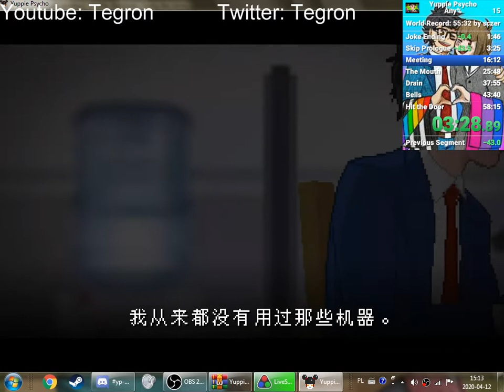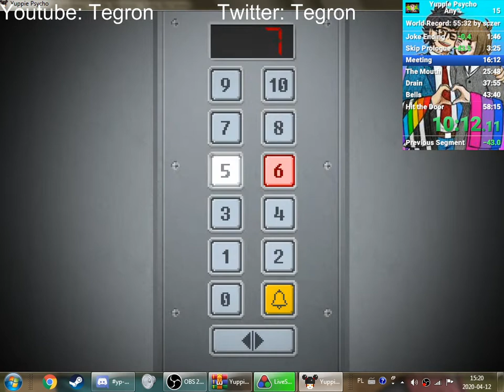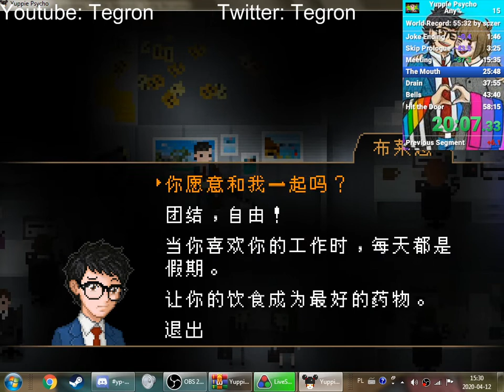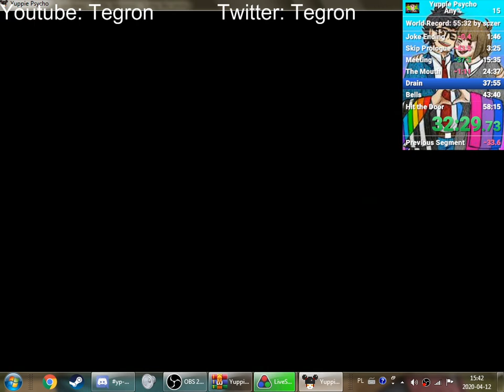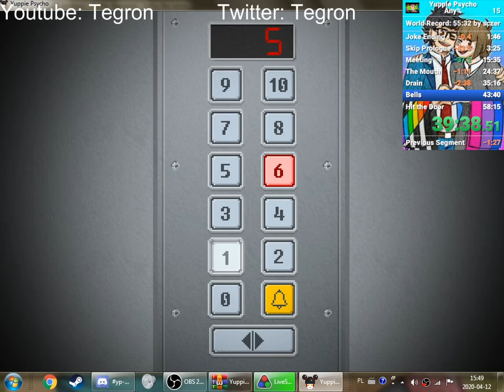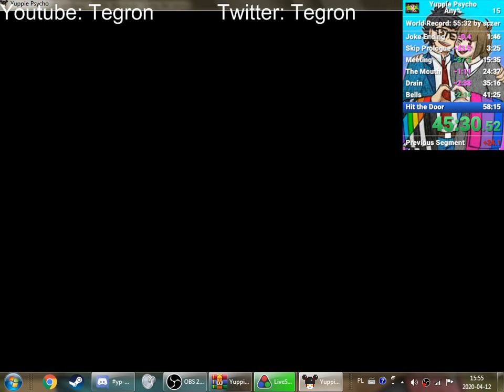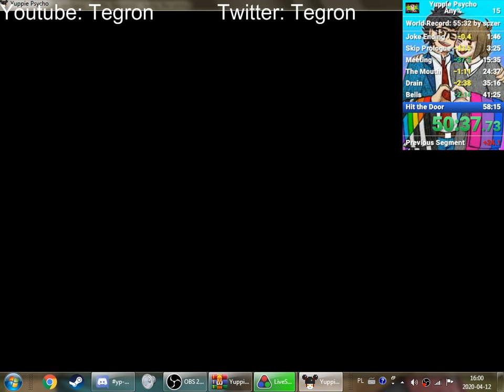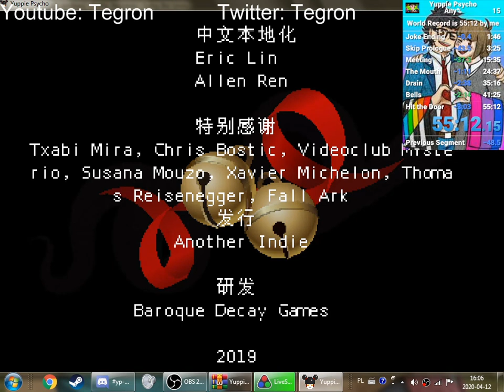[Former WR] Yuppie Psycho Any% Speedrun in 55:12